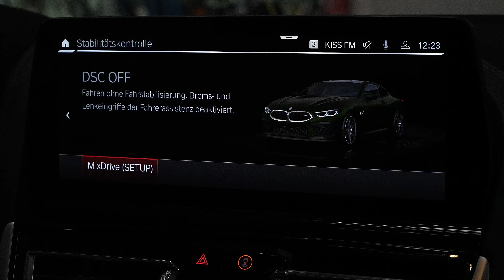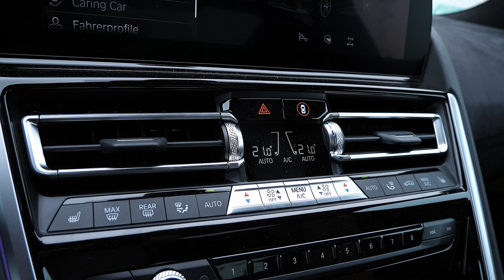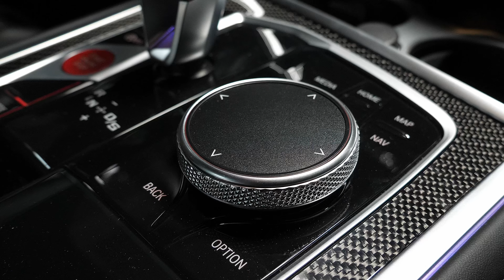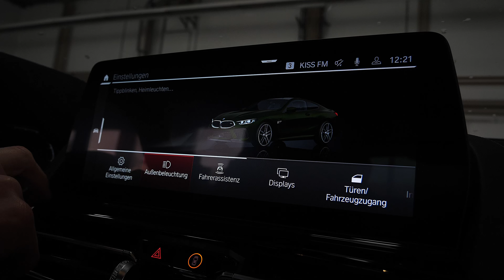2023 BMW M8 Competition Facelift - Wild Coupe in Details - Exterior, Interior, Sound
2023 BMW M8 Competition Facelift - Wild Coupe in Details - Exterior, Interior, Sound

Engine: 4.4 L / V8 Turbo / 625 Hp - 750 Nm
0-100 (km/h): 3.2 seconds
Top Speed: 305 km/h
Transmission: 8-speed automatic
Color:  Individual Verde Ermes
Price from: 183.500 €